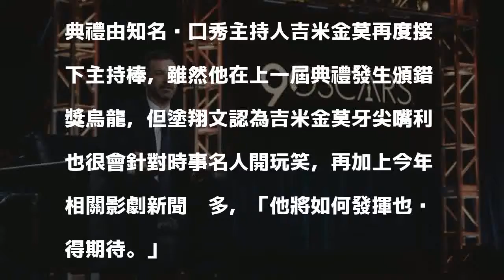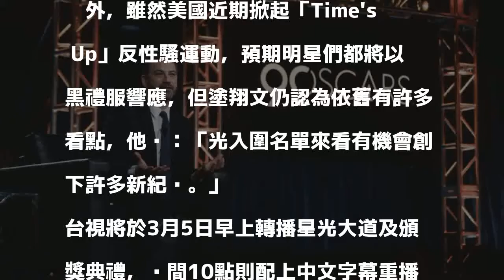吉米金莫撇頒錯獎陰影 再接奧斯卡主持棒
〔記者蕭宇涵／台北報導〕「第90屆奧斯卡金像獎頒獎典禮」將於台灣時間3月5日上午登場，而台視將從上午7點30分起全程轉播，知名影評人塗翔文擔任同步講評，他大膽預測，電影《意外》很有可能會擠下今年風光入圍13項的《水底情深》，成為最後的大贏家。

發表評論評論如下。